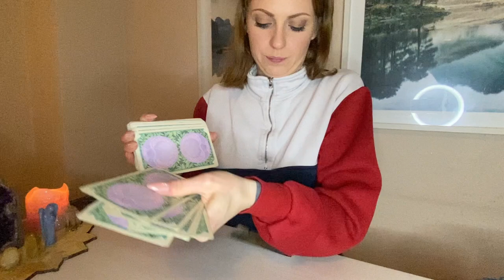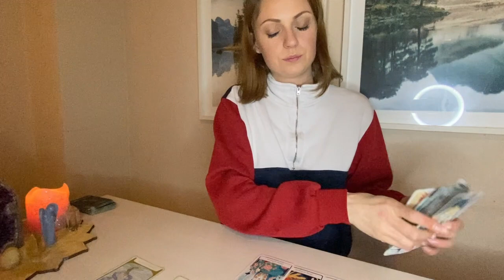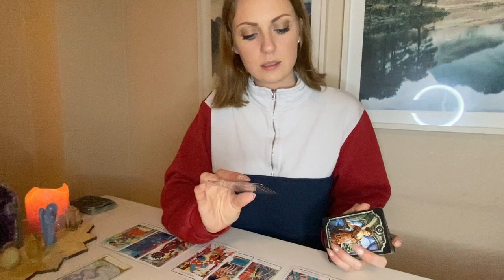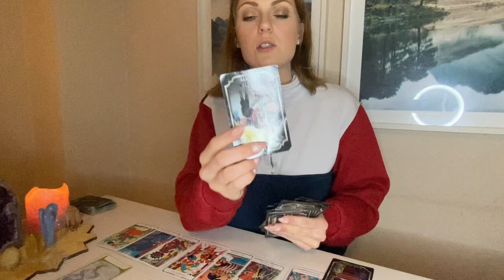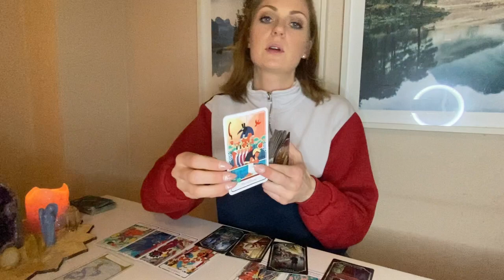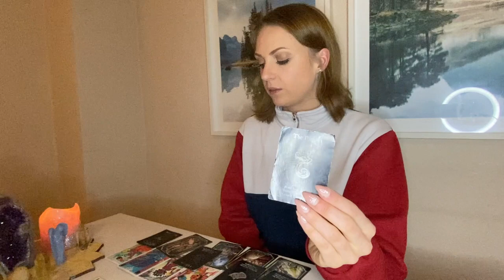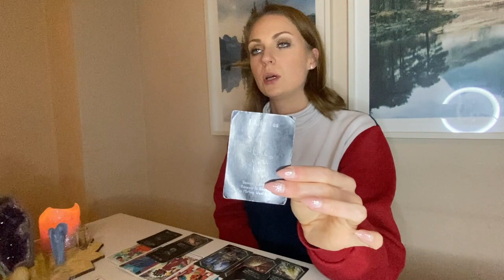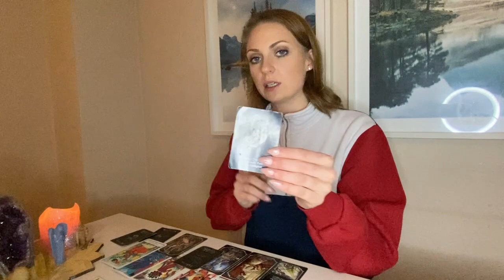TAURUS | ADVICE • Watch out for Fake Profiles. They are trying to make a Trap look harmless to you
Hello!